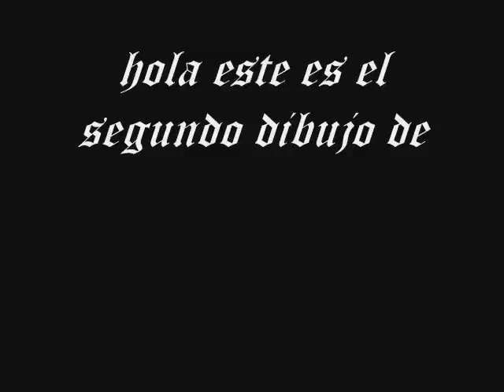how to draw shao kahn from mortal kombat